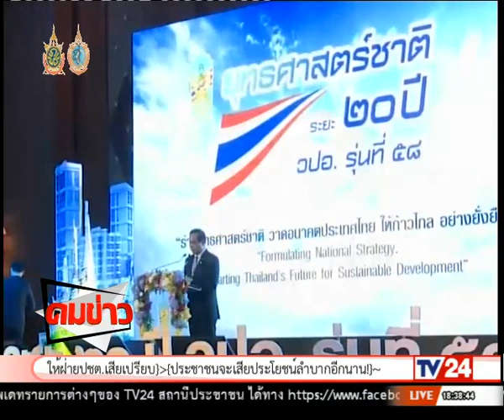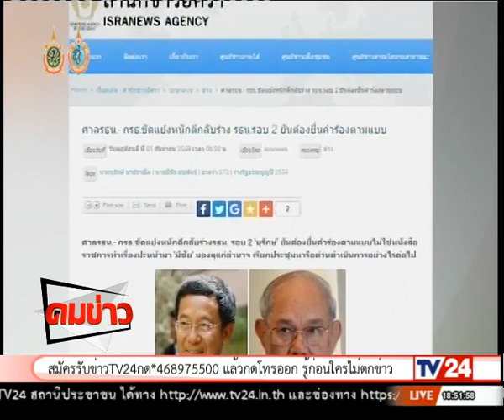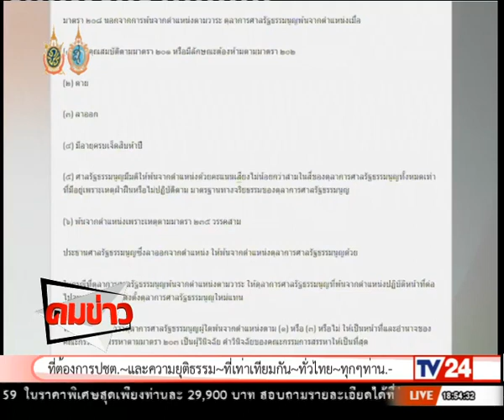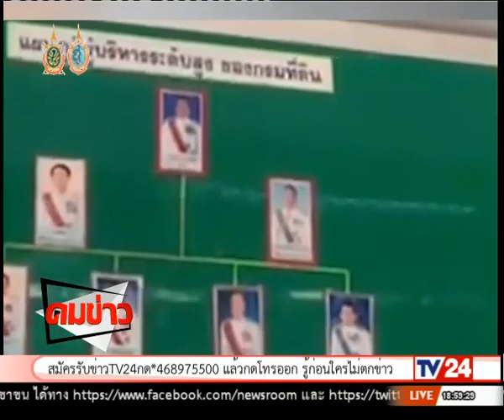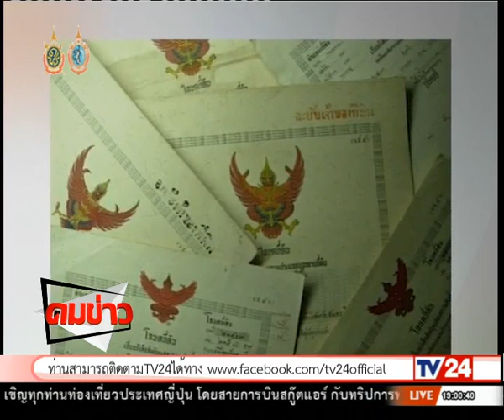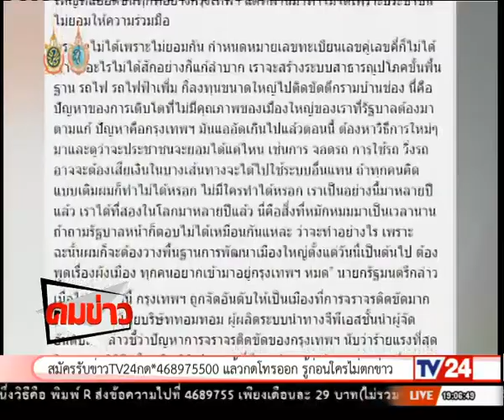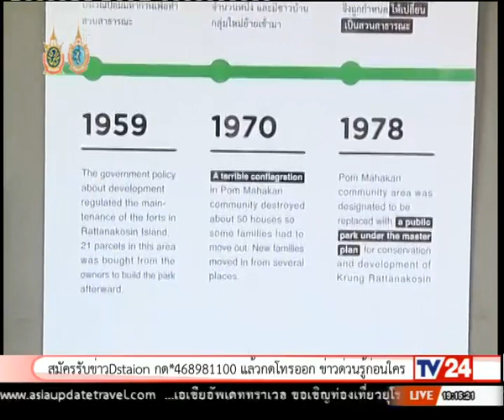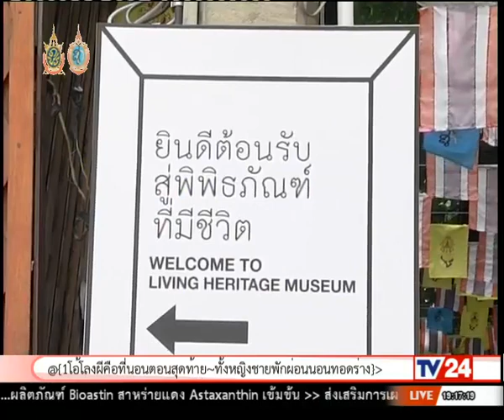คมข่าว 2 09 59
คมข่าว ประจำวันศุกร์ ที่ 2 กันยายน 2559 ทางช่อง TV24